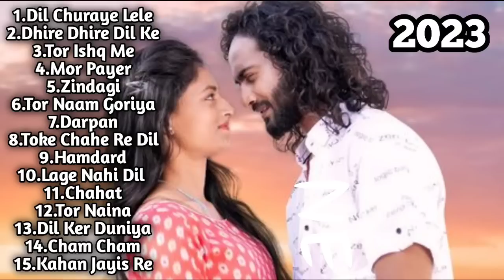❤️Top 10 Hit Nagpuri Songs || Singer - Vivek Nayak Hit Top 10 Nagpuri Songs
Me Nagpuri Mircha ap logo ke samne ek new hit Top 10 songs leke aya hu .
Vivek Nayak Singer .
or Vivek Nayak Singer ap logo se biniti he ki agar mera ye collection acha lage to bohot Sara pyar dena or mere channel me naya aye hoto please mere channel ko subscribe kar dena ... love you all my youtube family. ♥️♥️♥️
NAGPURI MIRCHA 🌶️

Vivek Nayak Singer Hit Nagpuri Song ||  Vivek Nayak Singer Hit Tpo 10 Nagpuri Song